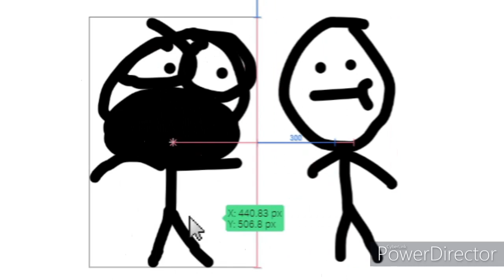Whenever literally anybody coughs in 2020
C O R O N A V I R U S